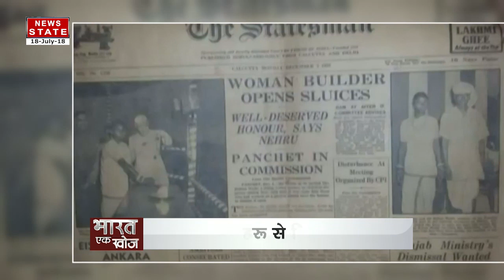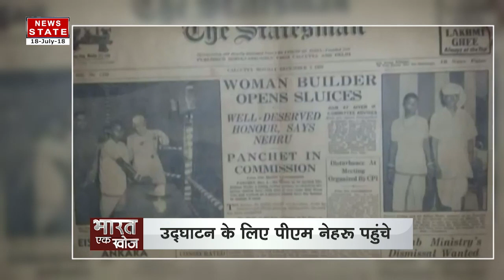know all about the budhini who made nehru's wife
Budhini was a lady. On December 6, 1959, he devoted the country to the Maithon Dam of DVC by pressing the button in the presence of Prime Minister jawahar lal Nehru. Nehru ji inaugurated the Maithon Dam from budhini and tried to give this message to the tribals and the indigenous people that they were ready for nation building. Budhni was made Nehru's wife and after that, he was removed from the village and after this incident, the life of Budhni turned into a tragedy.